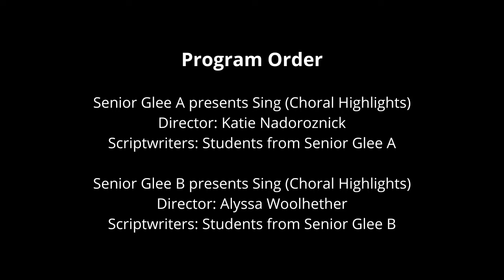Musical Theatre Showcase Day 1 - May 4, 2022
On Wednesday, May 4, 2022 students from our Glee program gathered to present two live performances and one video performance.

Program Order

Senior Glee A presents Sing (Choral Highlights)
Director: Katie Nadoroznick
Scriptwriters: Students from Senior Glee A

Senior Glee B presents Sing (Choral Highlights)
Director: Alyssa Woolhether
Scriptwriters: Students from Senior Glee B

Learn more about the Conservatory of Performing Arts Musical Theatre programs